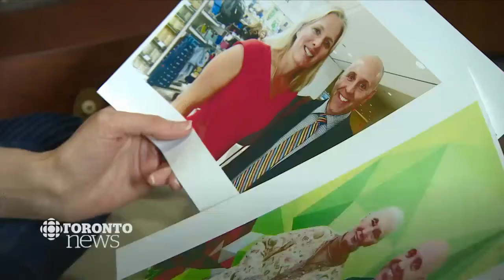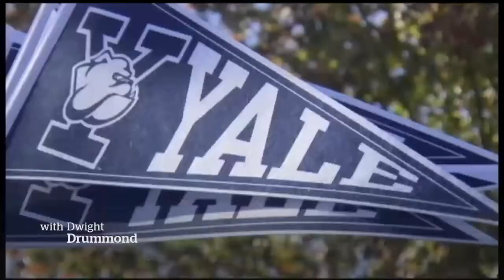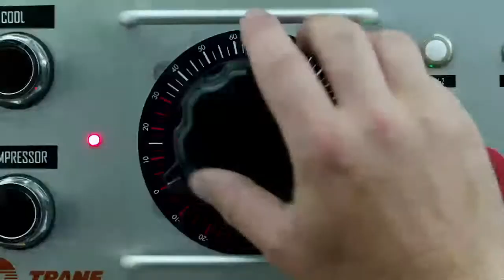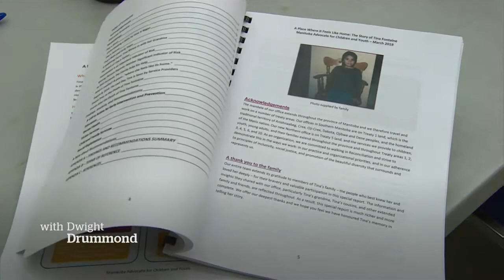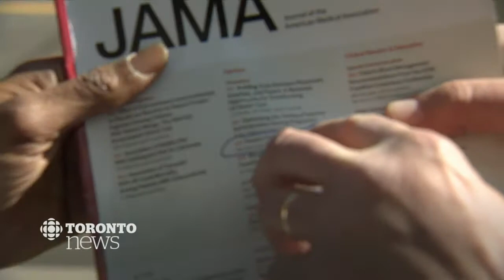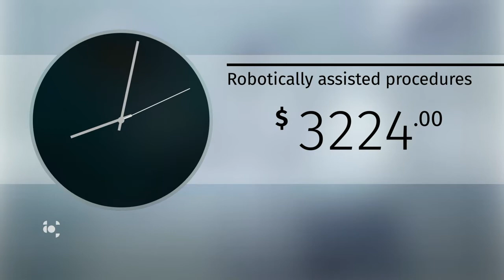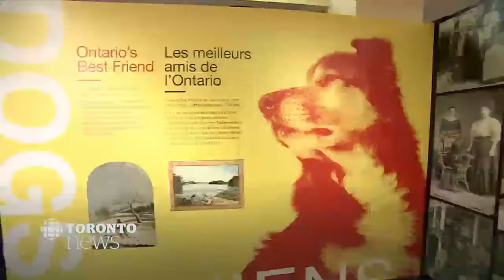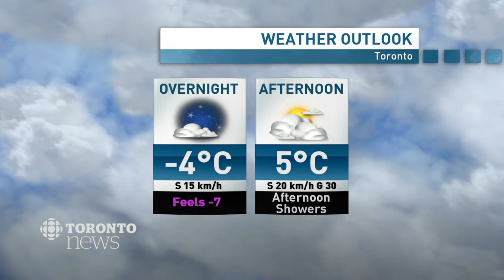CBC News Toronto - March 12, 2019 [6pm]